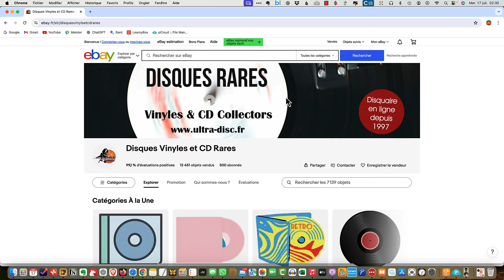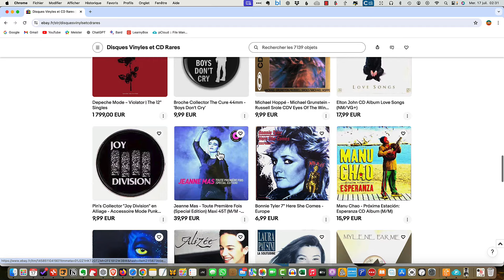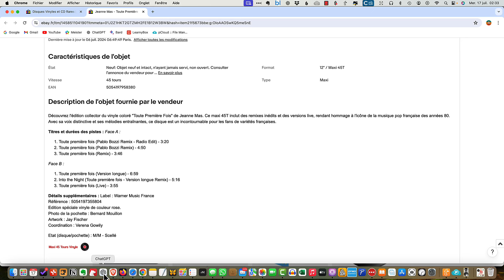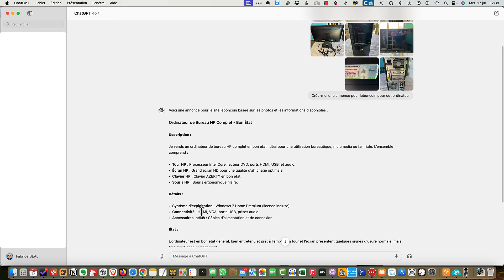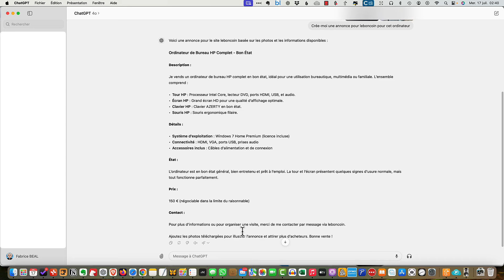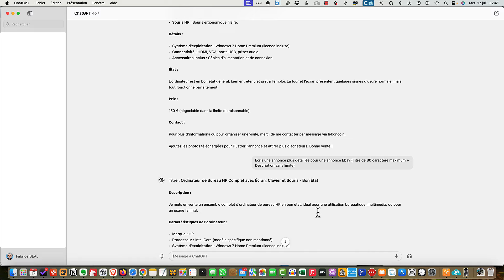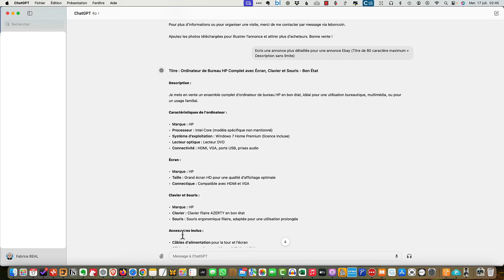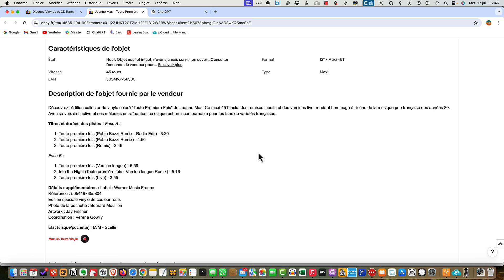Comment créer des annonces automatiquement sur Leboncoin ou Ebay avec Chat GPT